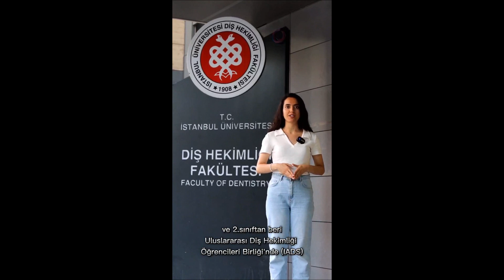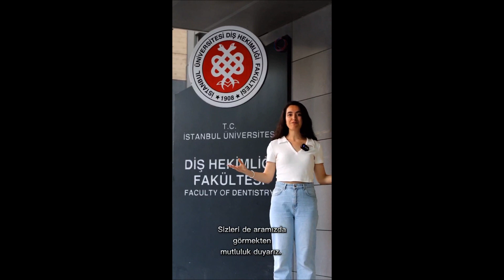İÜ Diş Hekimliği Fakültesi Öğrencisi Yaren Sönmez, Fakültemizi anlatıyor...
Tercih ve Tanıtım günleri kapsamında İÜ Diş Hekimliği Fakültesi ile ilgili bilgi almak isteyen aday öğrencilerimiz için, öğrencilerimize Fakültemizle ilgili ne düşündüklerini sorduk.